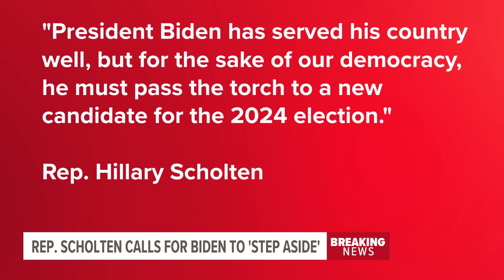Rep. Scholten calls for Biden to 'step aside'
She said, "It's time for a new leader to step up."